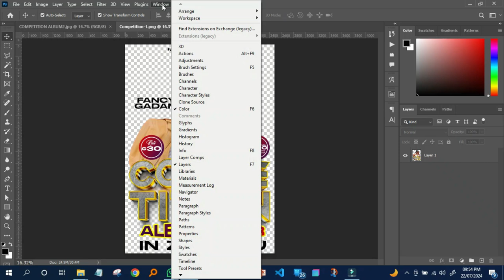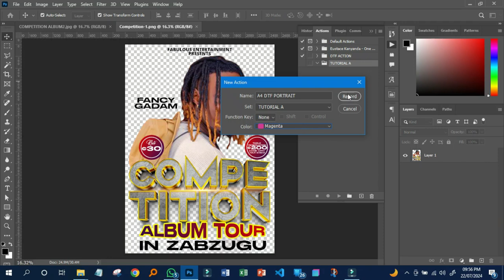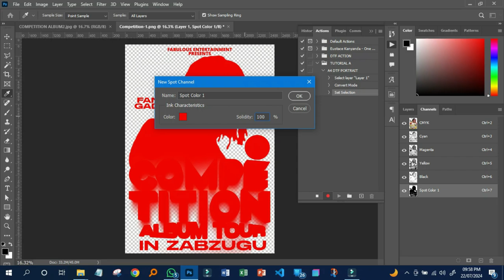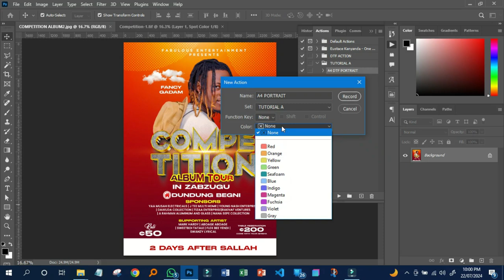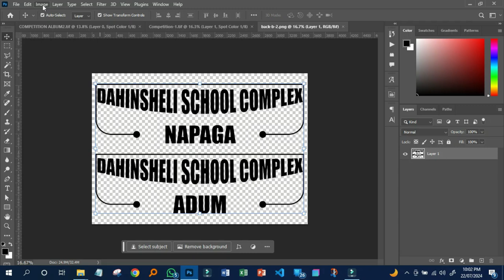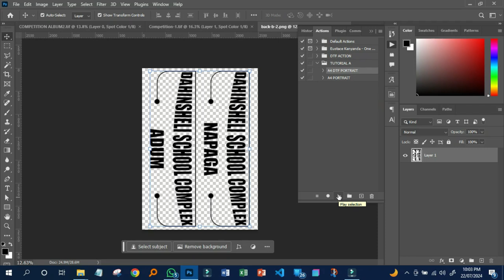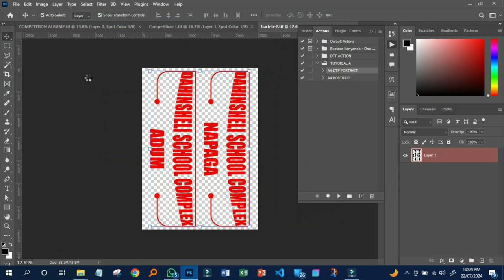How to Create an Action in Photoshop for DTF Printing Materials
Welcome to our comprehensive tutorial on creating an action in Photoshop specifically for DTF (Direct to Film) printing materials! 🎨📸

In this video, you'll learn:

-How to Create an Action in Photoshop: We will guide you through the step-by-step process of setting up an action tailored for DTF printing.
-Using an Action: Discover the ease of automating repetitive tasks by using actions in Photoshop.
-Recording an Action: Learn how to record your own actions to streamline your workflow and save time.

Whether you're a beginner or an experienced Photoshop user, this tutorial will provide valuable insights and techniques to enhance your design and printing projects.

Kindly show appreciation by Likes, Shares our channel.